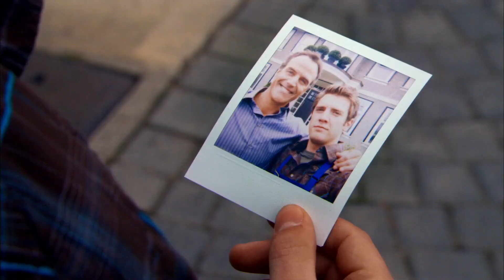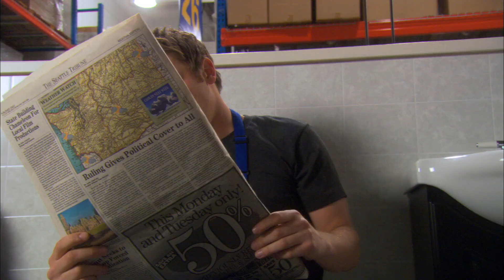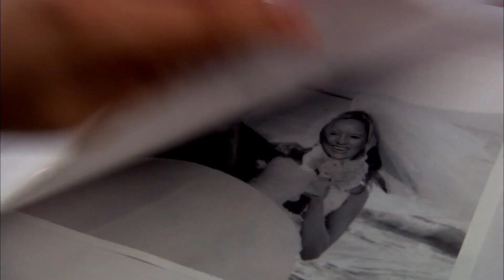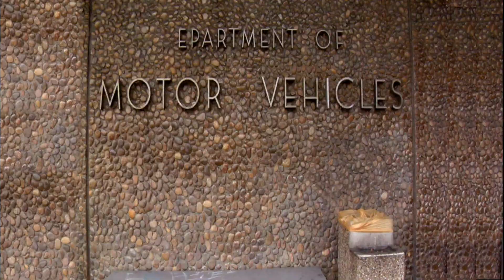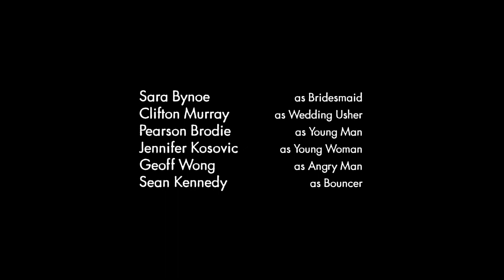Reaper Season 1 Episode 17 S01E17 The Leak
After Sam turns in a soul who somehow keeps returning to earth, the devil tells him there is a leak in hell and he has to find out who is responsible.